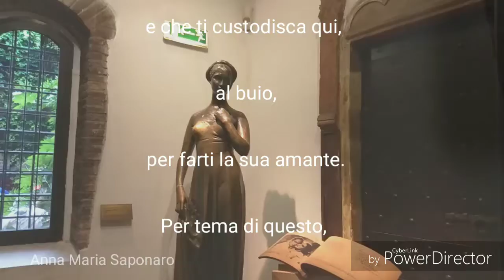Romeo e Giulietta - Casa di Giulietta, Verona (Italia) - (Drawing, Sketch, Sketching)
All my artworks are for sale on Saatchi Art,

Rappresentando Giulietta nella sua casa🎨♥️

"Giulietta mia, perché sei ancora tanto bella? Devo credere che la spettrale morte possa essere innamorata di te e che ti custodisca qui, al buio, per farti la sua amante. Per tema di questo, rimango qui con te".
- William Shakespeare